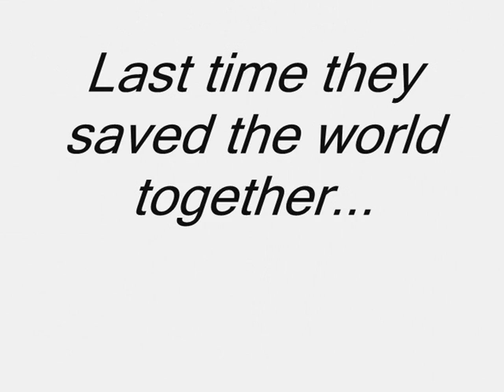Trailer Final Fantasy X-2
This is the trailer of Final Fantasy X2 that I made for a contest :)

:) I forgot an "L" in "This time they are just three girLs"... Sorry XD